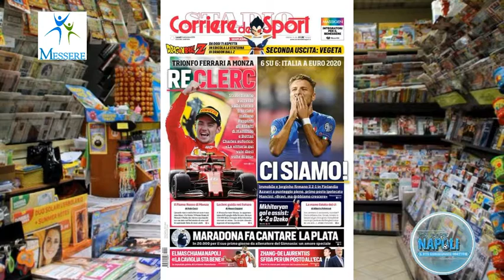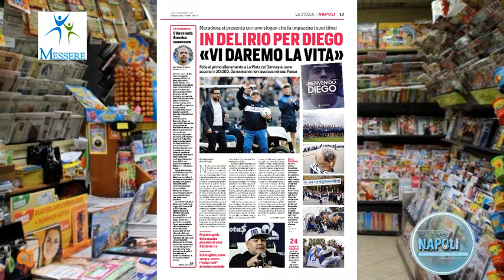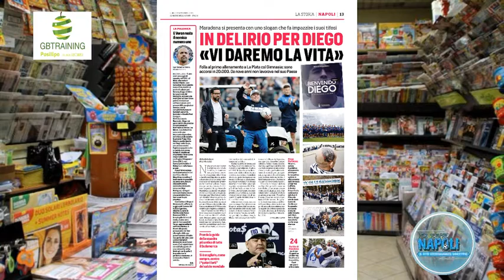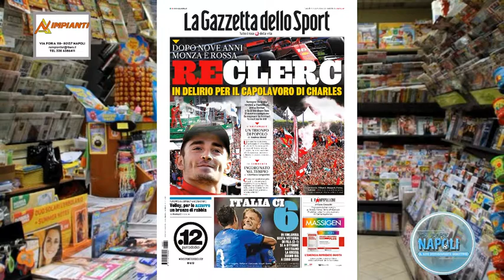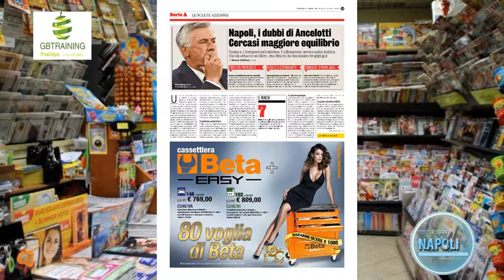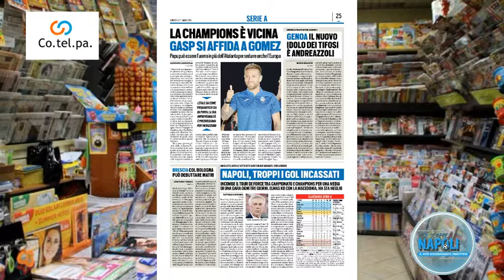Il Napoli sui quotidiani, la rassegna stampa del 9 settembre